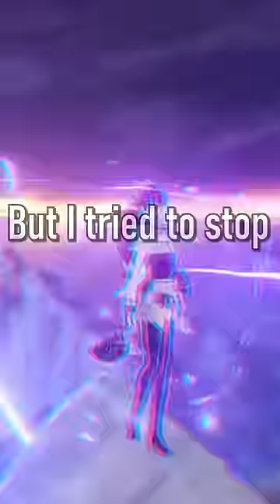5 Star Characters I No Longer Use In Genshin Impact